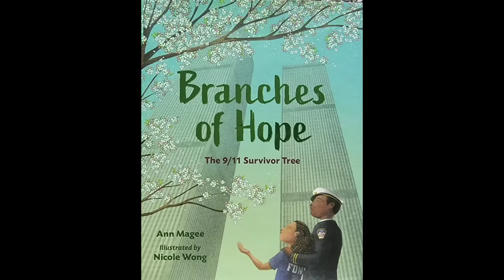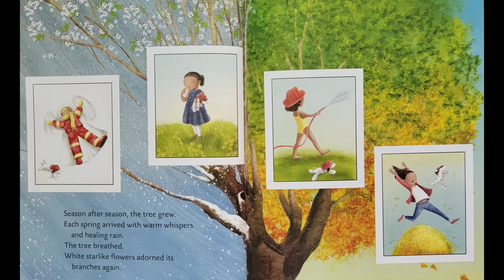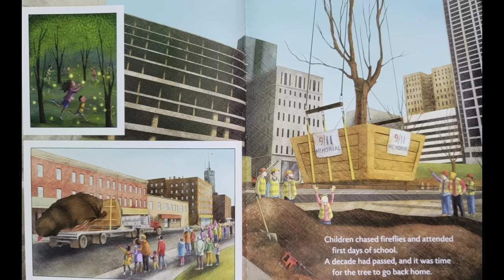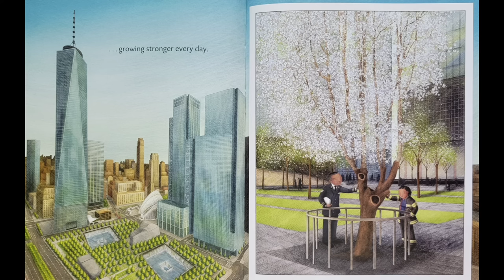🌳 Branches of Hope The 9/11 Survivor Tree Read Aloud Children's Book